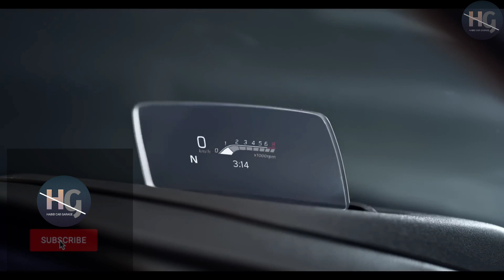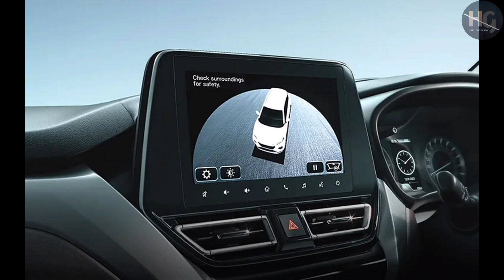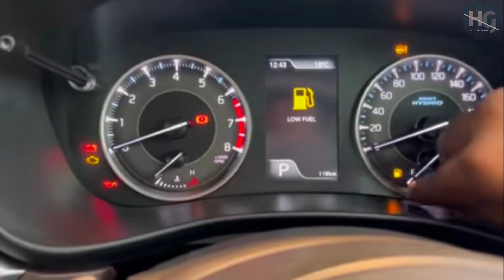Fronx ke top model ne to ❤️ khush kr diya kiya brezza ko fail kregi Fronx 🔥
hi Mr Hamza here